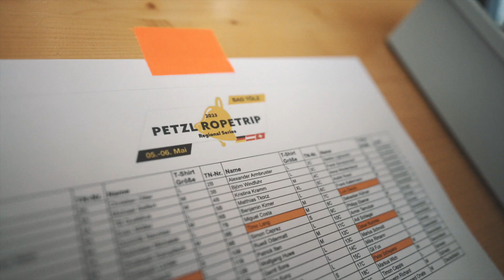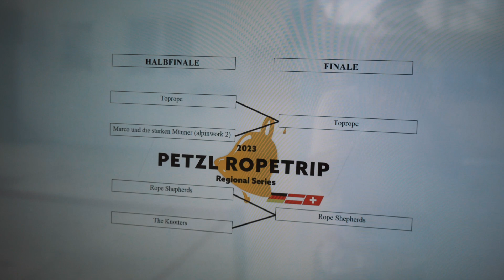Petzl RopeTrip Regional Series 2023 – Germany, Austria, Switzerland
From May 5th to 6th, the rope access community gathered in Bad Tölz, Germany, for an exhilarating weekend at the Petzl RopeTrip - Regional Series 2023.
19 teams of skilled rope access technicians competed over two days, taking on various challenges while being closely evaluated by meticulous judges from the Petzl Technical Institute.
The teams of three had to demonstrate their ability to tackle demanding tasks closely aligned with their everyday work, with utmost precision and efficiency.
Congratulations to Team Rope Shepherds for their well-deserved victory. We extend our gratitude to everyone involved in making this event a resounding success.

••• Credits •••
Produced by Hannes Huch

••• Music •••
FLYIN – I can feel it coming